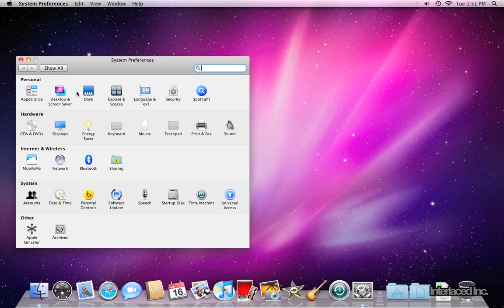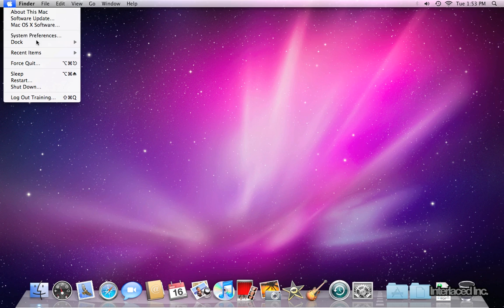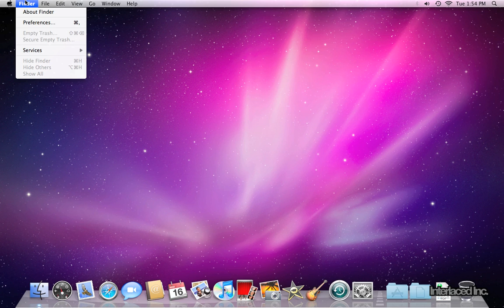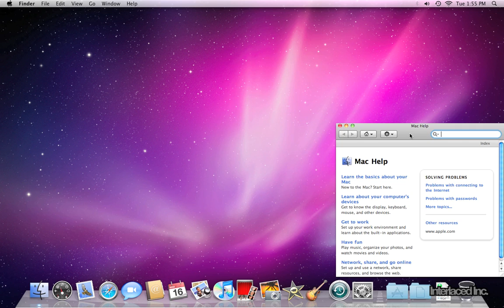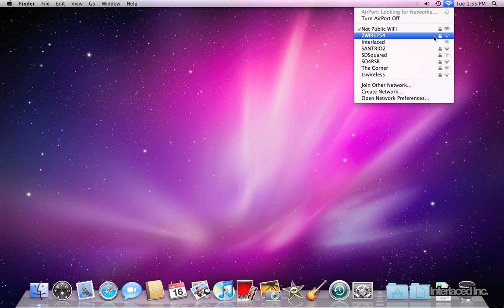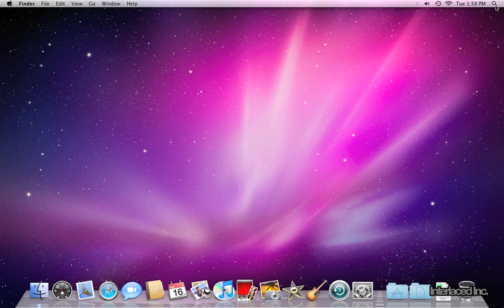Mac OS X Snow Leopard: Using the Menu Bar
Learn about the menu bar in Mac OS X Snow Leopard